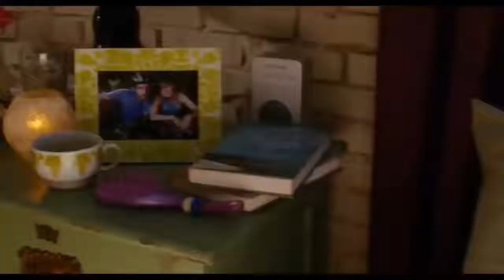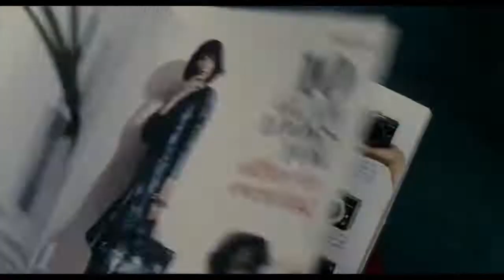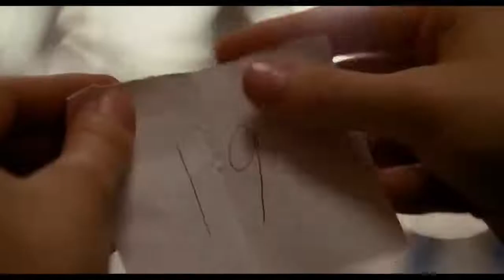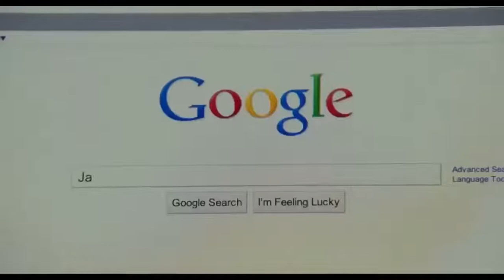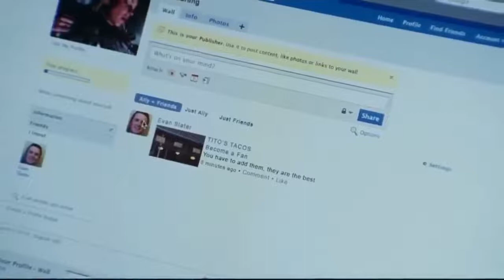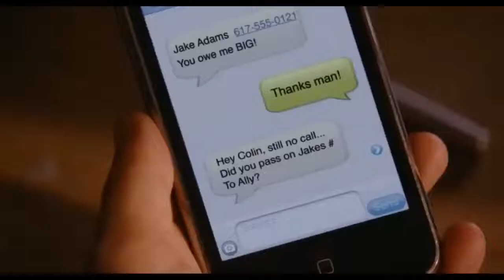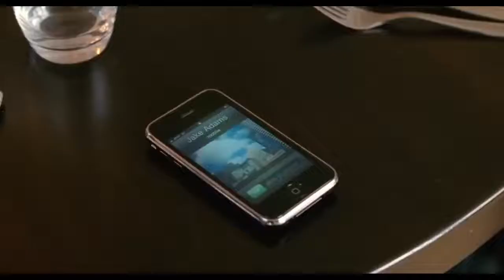what's your number 2011 Romantic movie explanation hindi | fu#k sexy hollywood movie in hindi